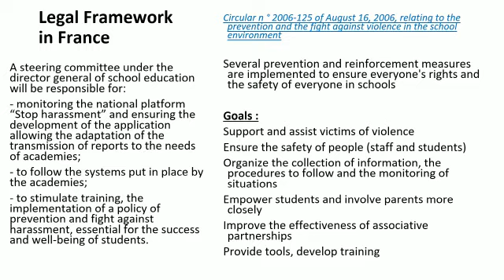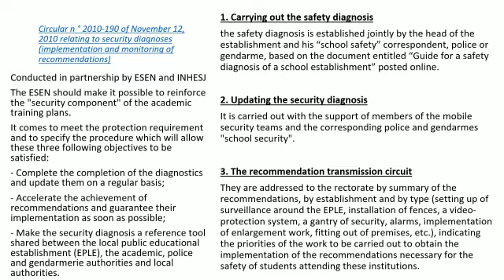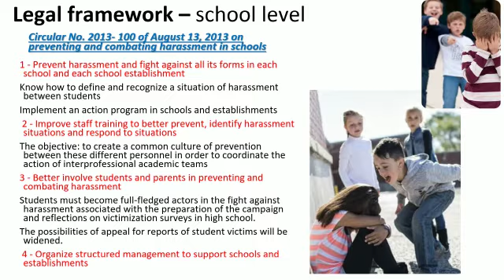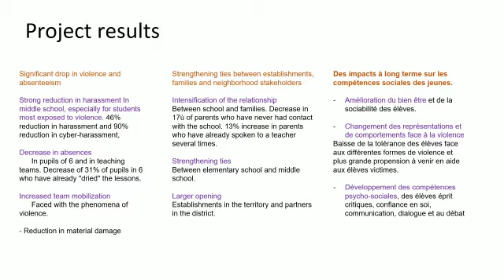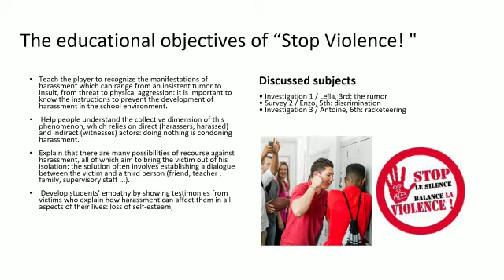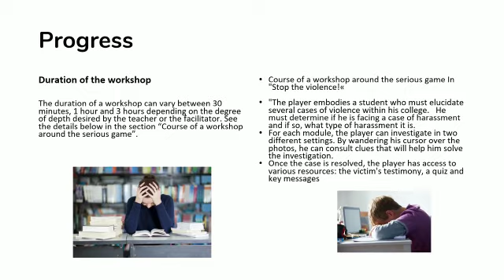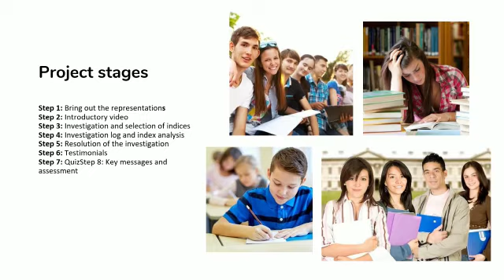6th CSE in Greece: Help: legal framework and protective agents ...in EU schools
Erasmus+ School to school strategic partnership
"Let’s Stop Bullying Together"
2018 - 1 - AT01 - KA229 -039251
Lycée Polyvalent d’Alembert